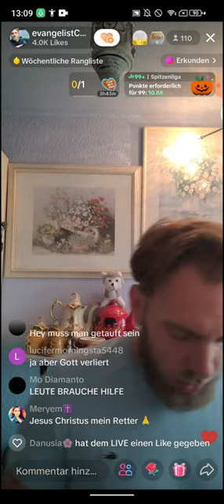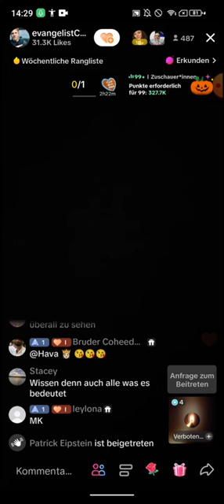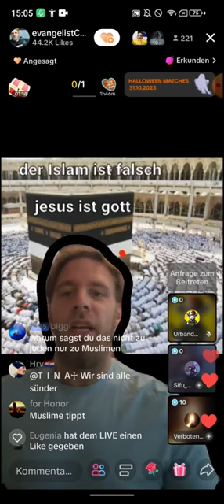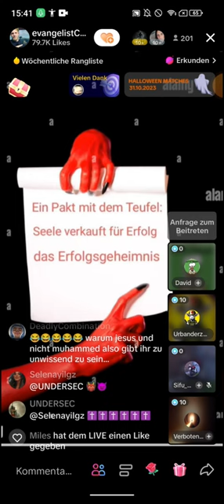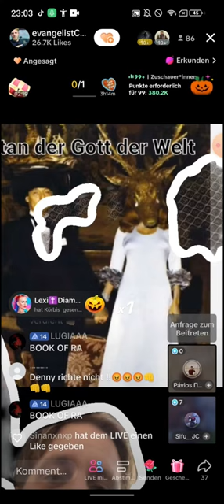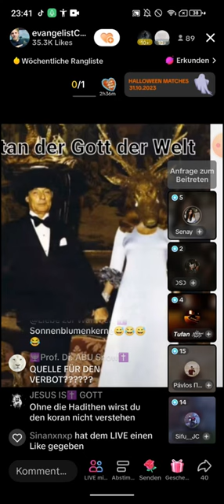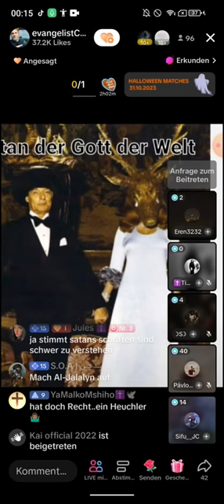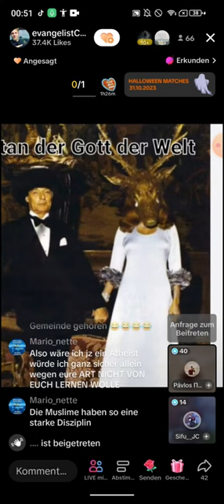Denny klärt auf ❗❗ 31.10 | Feiern die Christen überhaupt Halloween?🎃 Geheimsymbole | Urbanderzweite